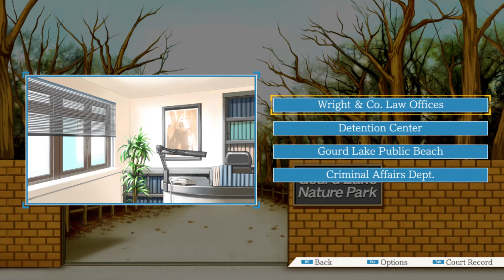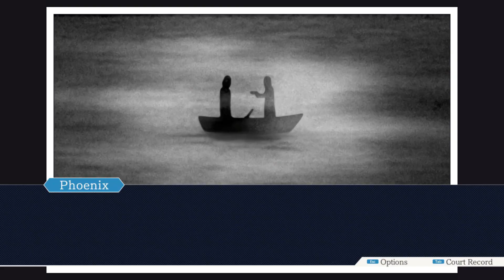Phoenix Wright Ace Attorney Trilogy Part 36 - You Go Girlfriend